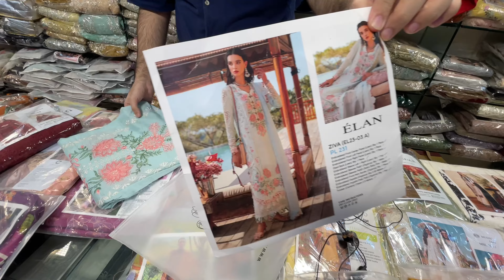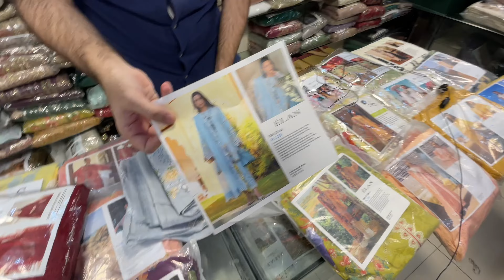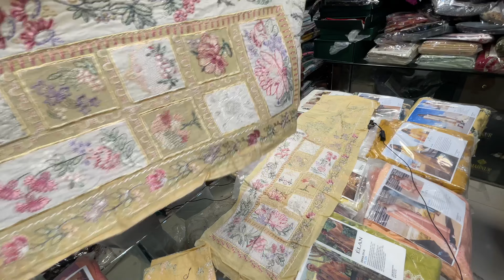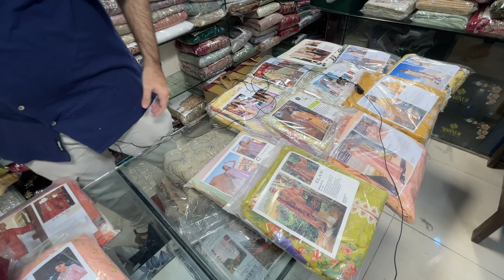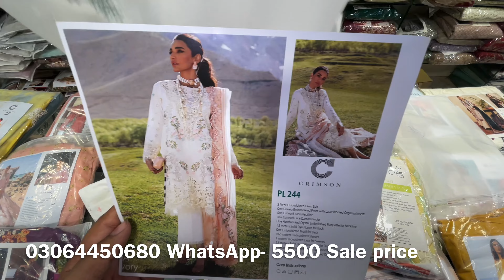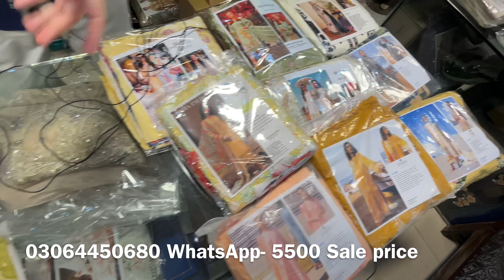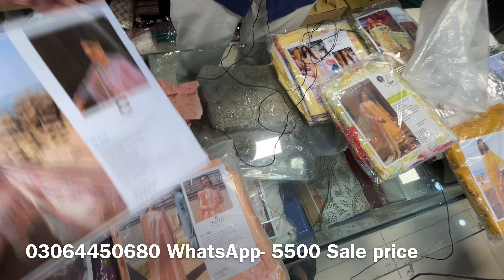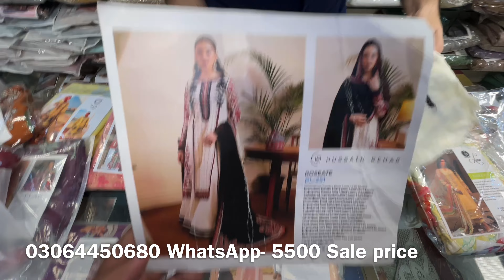2023 Lawn ELAN CRIMSON LUXURY FLAT DISCOUNT | @usmanbrandspvtLtd Flat discounts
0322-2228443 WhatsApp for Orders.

Join this Whatsapp group for Latest updates of Original Brands.